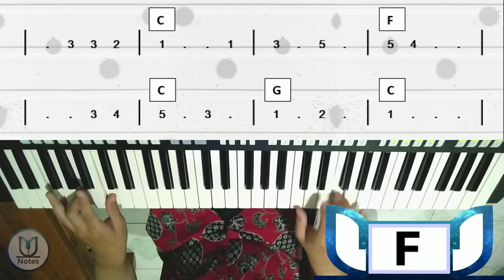When The Saints Go Marching In - Louis Armstrong | Keyboard Tutorial Cover in C + Not Angka + Chord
-Indonesia

Kali ini Notes Music memainkan lagu riang gembira..

Lagu ini adalah lagu yang sudah lama ada.. diciptakan oleh Louis Armstrong untuk menghibur club nya.. aslinya lagu ini dibawakan dengan aliran jazz, belum diketahui pasti tahun penciptaannya, tapi lagu ini ada di era 1900-an.

lagu When The Saints Go Marching In ini merupakan lagu yang terkesan riang gembira.. lagu ini tergolong lama dan notes music memberikan not dan chordnya... semoga bermanfaat.

Team Notes Music telah sedikit melakukan peningkatan pada kualitas video, mohon di beri komentar ya suka atau ada saran yang lebih baik...

lagu ini bukan merupakan ciptaan ku, diriku cuma mengcover lagu ini...

Judul : When The Saints Go Marching In
Keyboard: Yamaha PSR-S750
Style : Country - Country Swing
Nada dasar : Do = C
Tempo : 130
Ciptaan : Louis Armstrong

English -

Hi, hope you enjoy our video..
it's a cover song for practice...  played by Notes Music

this song is not mine, i just cover this song..

Song : When The Saints Go Marching In
Keyboard : Yamaha PSR-S750
Tone : Do = C
Tempo : 130
Writer : Louis Armstrong

video tag
when the saints go marching in
when the saints go marching in piano
when the saints go to marching in keyboard
how to play when the saints go marching in on piano
how to play when the saints go marching in on recorder notes
not angka when the saints go marching in
when the saints go marching in keyboard
when the saints go marching in louis armstrong
louis armstrong
not angka louis armstrong
not angka
chord
chord when the saints
chord when the saints go marching in
notes